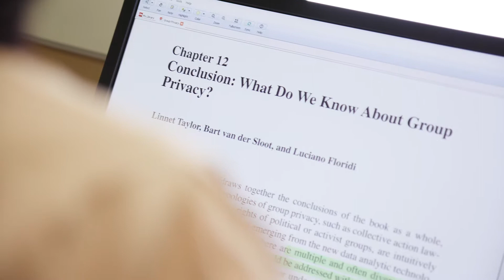Studying at the Information School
PhD student and MA graduate Itzelle Medina Perea shares her experiences of studying at the Information School.